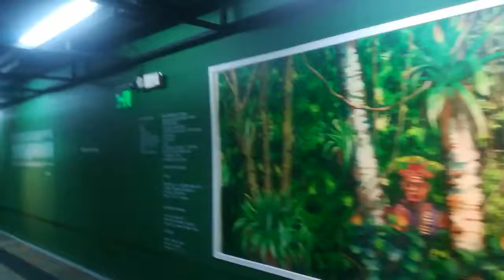museo de el agua emp la pintura mas larga pachamama